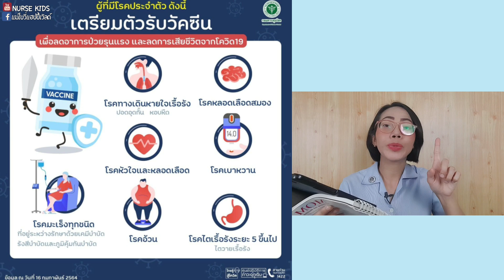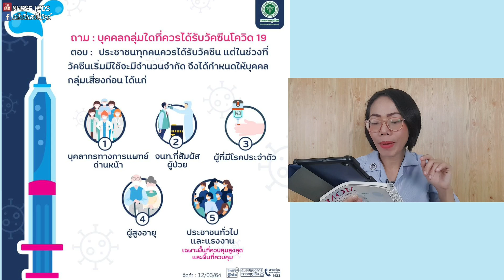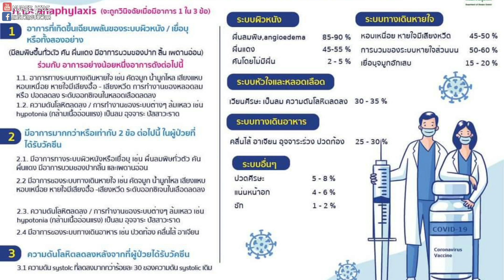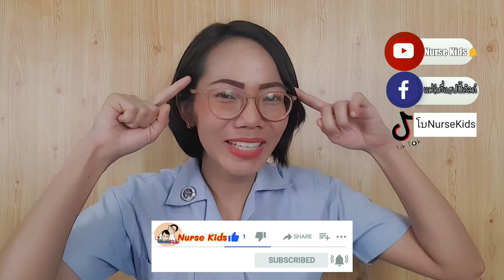วัคซีนป้องกันcovid19แชร์ประสบการณ์ฉีดวัคซีนซิโนแวค(SinoVac)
ฉีดเวลา14.00น. ขณะนี้ผ่านมา8ชม.

วันนี้แม่โบได้มีโอกาสเข้ารับการฉีดวัคซีนป้องกันโรคโควิด-19 เนื่องจากเป็น

วัคซีนป้องกันโรคโควิด-19ที่ได้ฉีดครั้งนี้ชื่อว่า
“โคโรนาแวค (CoronaVac)” ของบริษัท ซิโนแวค (SinoVac)
{บริษัท ซิโนแวค ไลฟ์ ซายน์ จำกัด สาธารณรัฐประชาชนจีน (Sinovac Life Sciences Co.,Ltd., People’s Republic of China)}
โดยฉีดให้กลุ่มเป้าหมายคนละ 2 โดส ห่างกัน 21 วัน

อาการขณะฉีด เจ็บนิดเดียวเท่านั้น ขอบคุณพยาบาลนะคะมือเบามากค่ะ
อาการหลังฉีดวัคซีน หลังฉีดวัคซีนมีทีมแพทย์พยาบาลเจ้าหน้าที่คอยดูแล สังเกตอาการ 30 นาที ไม่พบความผิดปกติ แยกย้ายกลับมาทำงานต่อ
หลังฉีดวัคซีนไป6ชม. ส่วนตัวแม่โบเองนั้นยังไม่พบความผิดปกติใดๆคะ

แต่เนื่องจากวัคซีนป้องกันโรคโควิด-19 เป็นวัคซีนใหม่ จึงต้องมีการสังเกตอาการเป็นเวลา 30นาที/ 1วัน /7วัน /30วัน หลังฉีดคะ (ลงทะเบียนในline@หมอพร้อมและติดตามอาการหลังฉีดในกลุ่มไลน์แอด)